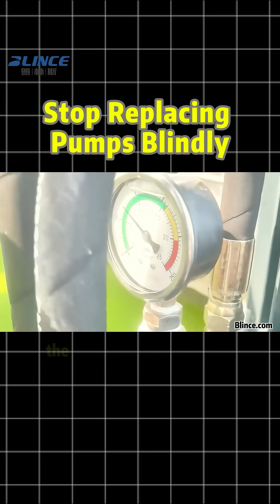Why a Bigger Hydraulic Pump Doesn’t Make Your Machine Faster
Upgrading to a larger hydraulic pump doesn’t automatically increase machine speed.

System flow limits, valve restrictions, return line capacity,
and available drive power determine real performance.

In many cases, a bigger pump only increases heat, fuel consumption,
and stress on the system — without real speed improvement.

Upgrade the system, not just the pump.